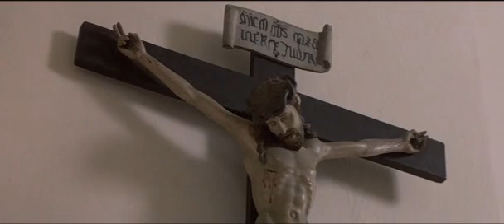Amadeus jealosy of mozart